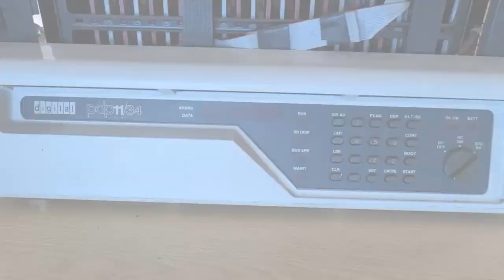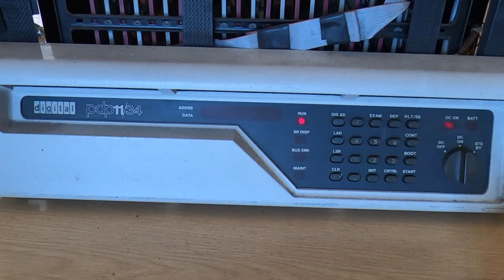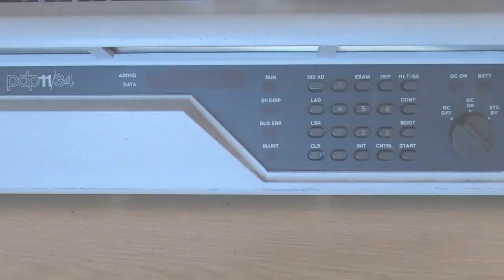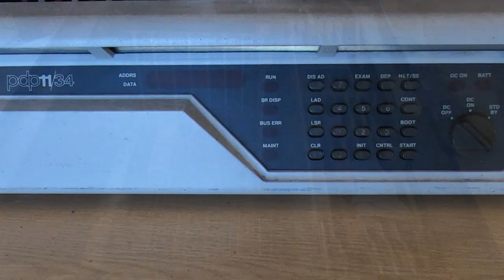PDP11-34A Repair Part1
This is the first video in a series in which I will be attempting to repair and restore a DEC PDP 11/34A vintage computer system.